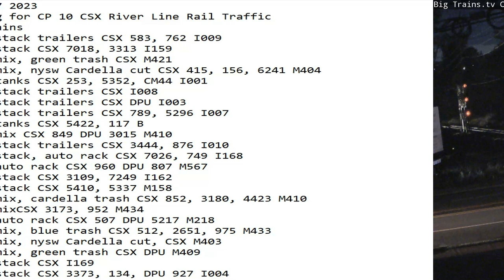October 17 2023 BigTrains.TV CP 10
24 Hrs trains
01:09 nb stack trailers CSX 583, 762 I009
01:37 nb stack CSX 7018, 3313 I159
02:30 sb mix, green trash CSX M421
02:42 nb mix, nysw Cardella cut CSX 415, 156, 6241 M404
04:33 nb tanks CSX 253, 5352, CM44 I001
06:24 sb stack trailers CSX I008
06:35 nb stack trailers CSX DPU I003
07:04 nb stack trailers CSX 789, 5296 I007
08:37 sb tanks CSX 5422, 117 B
08:48 nb mix CSX 849 DPU 3015 M410
09:34 sb stack trailers CSX 3444, 876 I010
11:34 sb stack, auto rack CSX 7026, 749 I168
12:32 nb auto rack CSX 960 DPU 807 M567
14:15 sb stack CSX 3109, 7249 I162
14:35 sb stack CSX 5410, 5337 M158
15:11 nb mix, cardella trash CSX 852, 3180, 4423 M410
16:23 nb mixCSX 3173, 952 M434
17:15 sb auto rack CSX 507 DPU 5217 M218
​18:13 sb mix, blue trash CSX 512, 2651, 975 M433
​19:21 sb mix, nysw Cardella cut, CSX M403
20:12 sb mix, green trash CSX DPU M409
20:52 nb stack CSX I169
21:32 sb stack CSX 3373, 134, DPU 927 I004